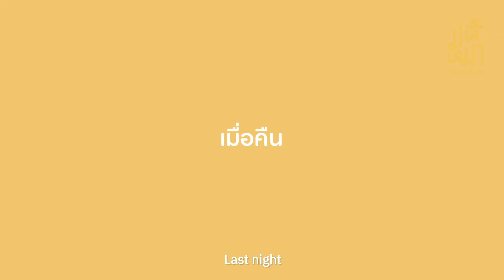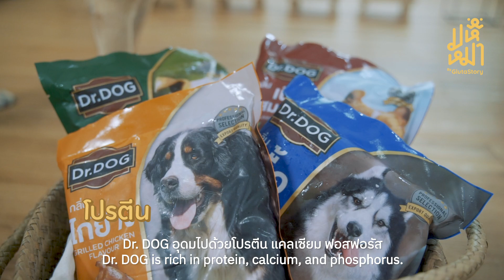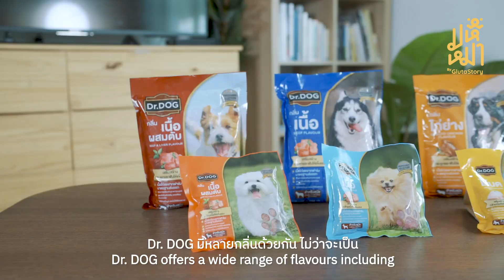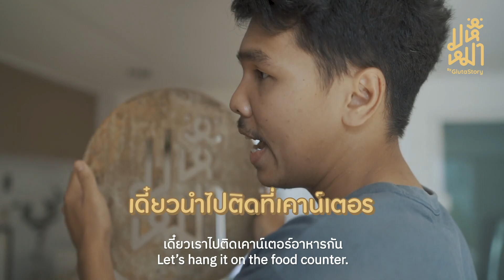เปลี่ยนบ้าน เป็นคาเฟ่หมาจร ! - มหึหมา EP52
เวลามีเพื่อนมาบ้านเราชอบบอกว่าเหมือนได้มาคาเฟ่หมา จะเกิดอะไรขึ้นถ้าเรารื้อบ้านเปลี่ยนเป็นคาเฟ่หมาจริงๆ !?

วิธีทำอาหารตามคลิป

ไข่ตุ๋นเนื้อนุ่มๆ